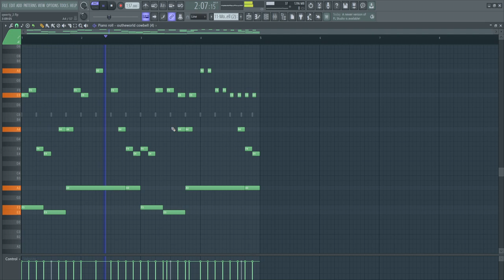very simple phonk melody 18